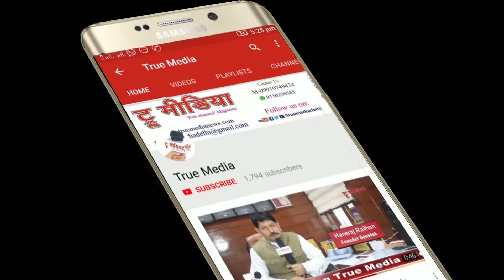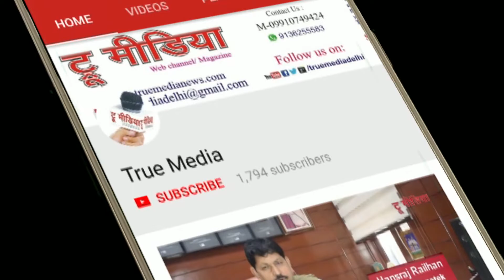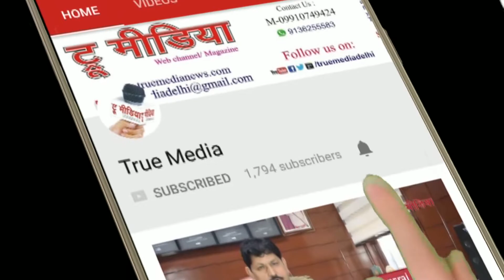Dr. Pannalal | शहीद- हम सभी के रक्षा करते, अपने प्राण गवाते... | 17 February | True Media